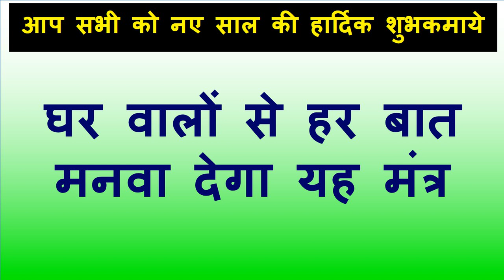गलती मत करना यह बोलने की नहीं तो आप तक जाओगे